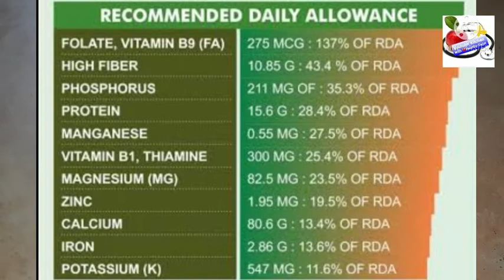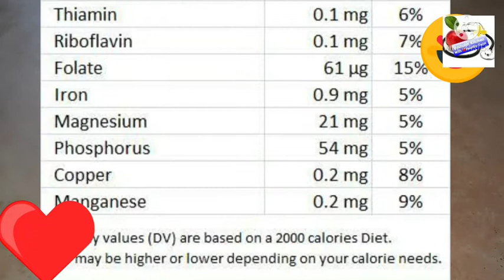AhamadabadDalVada#NoFryMoogDalVada#HighProteinBreakfast#howToMake DalVada#mugPakodeKaiseBanaye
This is well known street food of Ahmedabad prepared from Moog dal (Green gram dal).Which tastes awesome.But it is deep fried.
As I am more health conscious I want to introduce this dish in a healthier form by making few changes.
With this healthier version also it tastes equally same .
Ingredients
1/2 cup green gram dal
1cup green gram dal cover removed

Masala
4 to 5 green chili
1/2 inch finger
3 to 4 curry leaves
handful curry leaves
2 tsp whole coriander seeds
1 tsp cumin
1/4 tsp turmeric
1 pinch asafetida
1 big size onion very fine chopped

Appe  pan  for making pakoda or vada

 just give a try.

Follow the video step by step to do it.